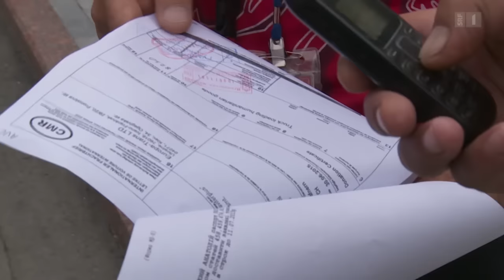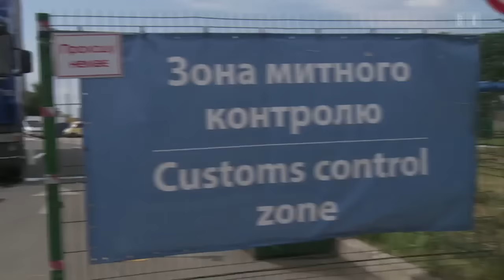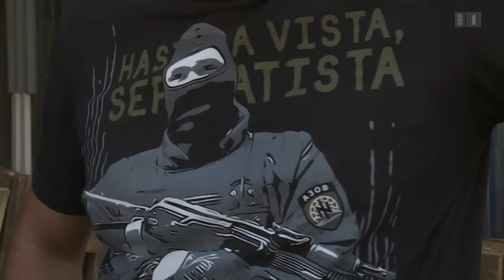Ukrainekonflikt: Wie eine Hausfrau aus Grenchen Soldaten und Zivilbevölkerung helfen will | SRF Dok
Sie sieht aus wie ein Model, und sie will Soldaten an der Front in der Ostukraine helfen: Irina von Burg, Hausfrau aus Grenchen. Erst der Krieg hat die gebürtige Ukrainerin politisiert. Warum geht sie nun aufs Ganze, und wie sinnvoll ist ihre Hilfe?

Sie habe die Bilder einfach nicht mehr aus dem Kopf gekriegt, sagt die 38-Jährige. Landsmänner, die für eine Heimat sterben, die auch die ihre ist. Um wieder schlafen zu können, musste sie handeln. Zusammen mit Ukrainern und Schweizern sammelt die Familienfrau Spenden für zivile Kriegsopfer.

Aber sie hilft auch Soldaten, die in Freiwilligen-Bataillonen kämpfen. Diese Bataillone sind umstritten, weil sie sich zumindest in der Vergangenheit nicht immer dem Kommando des ukrainischen Militärs unterstellten. Irina von Burg will davon nichts hören. Alles müsse getan werden, um den russischen Präsidenten Putin zu stoppen.

 👇 Mehr zum Thema Dokus & Reportage gibt es hier:
👥 SRF Dok auf Facebook: